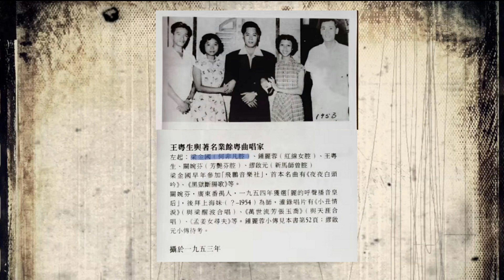【珍藏影音】 紅樓新夢 ----- 梁金國，李寶瑩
鳴謝：李棠先生提供的珍藏影音資料。